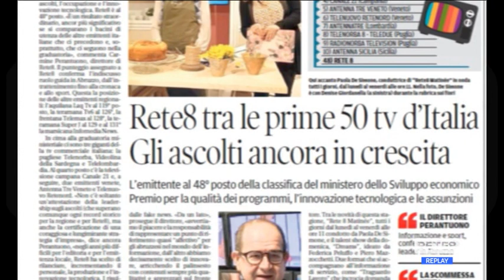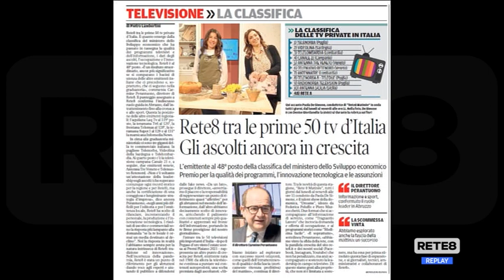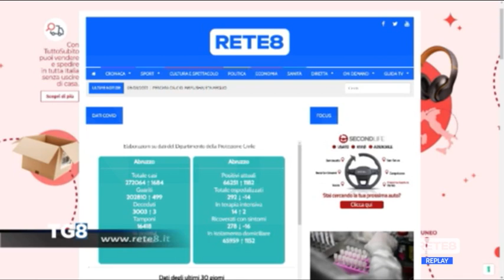Emittenza - Rete8 nella "top 50" italiana